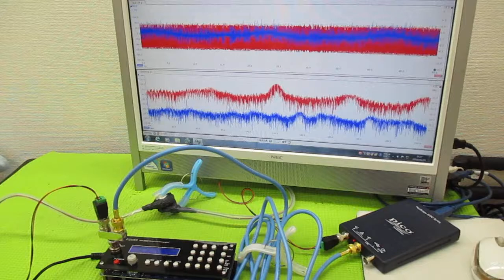オリジナル超音波プローブの「発振・制御」技術